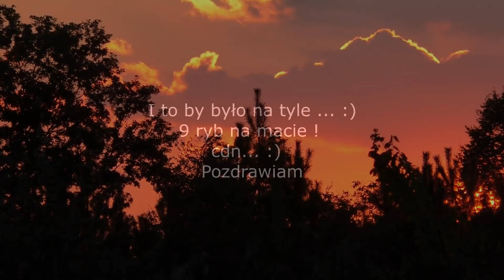Eko Farma Żelechów I Wyprawa na karpie #2 - Karpiowa rolada ...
Zapraszam na drugi materiał z moich jesiennych zasiadek. Ponownie odwiedziłem żwirownie w Żelechowie której poświęciłem jesień. Wyjazd dał kilka ładnych ryb. Pozdrawiam